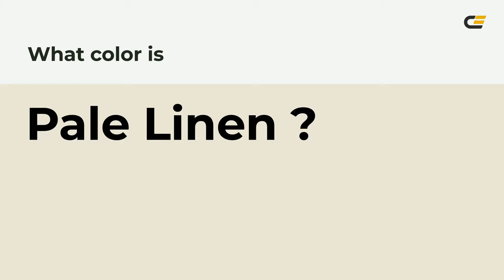Pale Linen color ebe5d6 hex Cool Green color ebe5d6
What color is Pale Linen ? ebe5d6 hex, Cool Green color ebe5d6

Hex ebe5d6 Color Code is also known as Pale Linen color